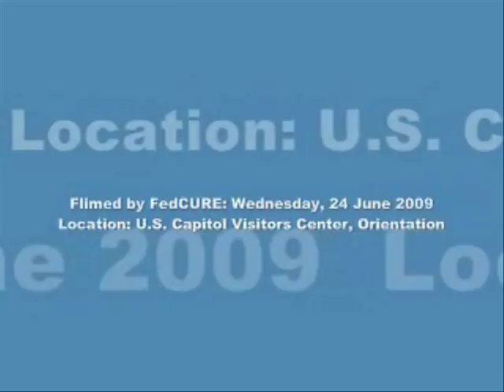FedCURE 8 | Harley G. Lappin, Dir. FBOP | Good Time - Reentry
FedCURE-8 | Second Look | Panel Four | Good Time, Community Corrections and Re-Entry | Harley G. Lappin, Director, Federal Bureau of Prisons.

|-|-| FedCURE Call-2-Action |-|-|
1, 2, 3 Tool Kit: Support The BARBER Amendment - Federal Good Time Bill.
1. Sign Petition to President & Congress on CHANGE
2. Support & Comment To Congress on POPVOX